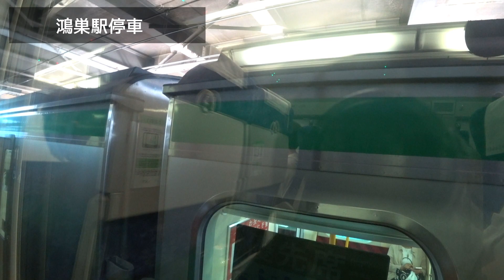湘南新宿ライン（後半）鴻巣～池袋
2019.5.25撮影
湘南新宿ラインの高崎駅から池袋駅までの車窓後半です。
今回は鴻巣駅から池袋駅までの右側車窓（午後の時間なので陽射しで見にくいかもしれません。高い位置から撮るためグリーン車２階を使用しています。

鉄分少々（鉄道に関するものをリストしていますが、あれやこれやのうんちく説明はありません）

カメラ
：SONY HDR-AS300（ライブビューリモコンなし）
    FUJITSU arrows M02をリモコン＆モニター代用
：XPERIA XZ1 SOV36
：SONY RX100M5